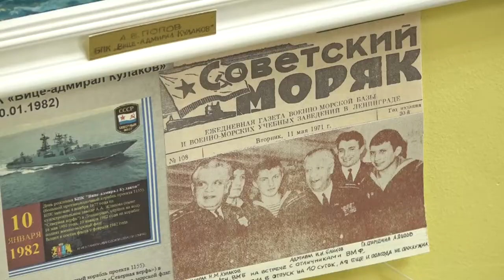Выставка «День ВМФ»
В Одинцовском историко-краеведческом музее открылась выставка ко дню Военно-морского флота. Какие экспонаты представлены и когда можно посетить экспозицию?